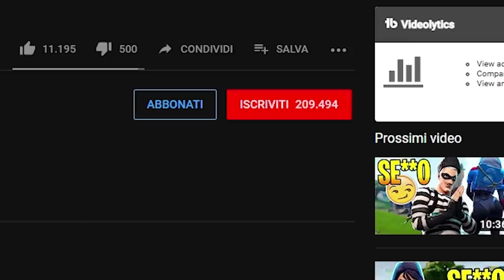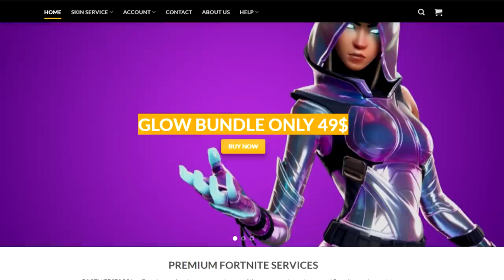LEI MI HA dato una POMPA del nonno in AUTO quella sera😏 SERIE SE**O su Fortnite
Eh quella volta che lei fece una POMPA del nonno in auto quella sera è stata fantastica...

⭐SKIN ESCLUSIVE per TE⭐
Vuoi portarti a casa le Skin Mobile Esclusive?
Wonder, Honor Guard e Glow?

⏩Tastiera economica🔗
🔹Monitor Principale🔗
🔹Monitor Secondario🔗